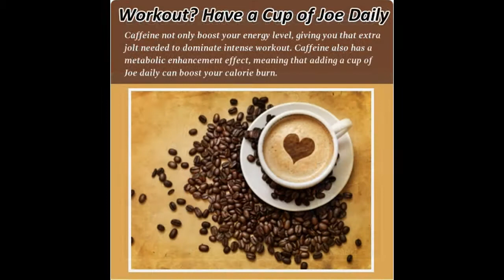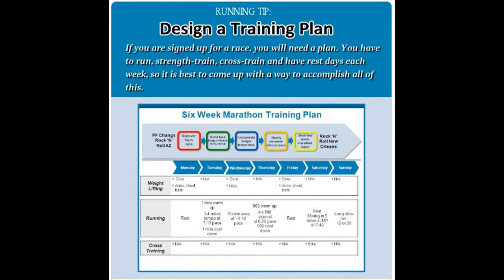Highly Effective Fitness Tips Part 4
You don’t want to spend long hours at the gym, but you want to get stronger, fitter, leaner, and just plain look good. It’s possible that you’re not getting the most out of your workout time.

It’s possible to get a super-effective workout in 30 minutes, and only do a few workouts a week, if you maximize your workouts.

And even if you have gotten checked out, or even if you don’t bother doing so, it’s still important to start out an exercise program slowly, until your body has the chance to adjust, or you will face burnout or injury.

Don’t dive right into this program — it’s designed for people who have already been working out but want to see better results, quicker, and spend less time doing it.